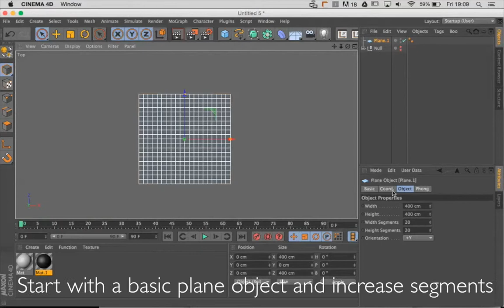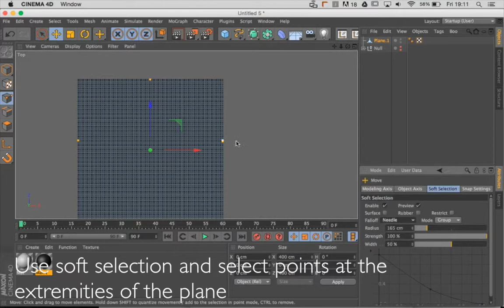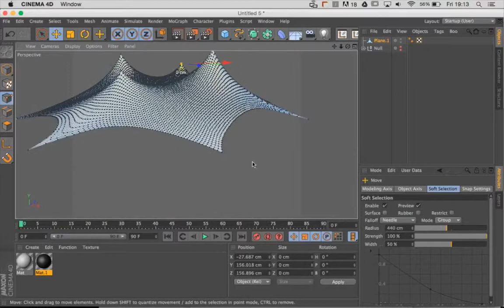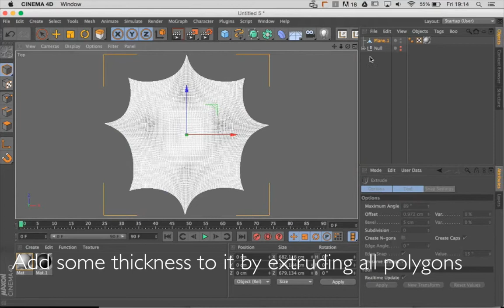Cinema 4D Tutorial - Make a tensile structure in cinema 4d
In this video I show you how to create tensile structures in cinema 4d. This is useful when creating temporary structures made of stretched fabric.